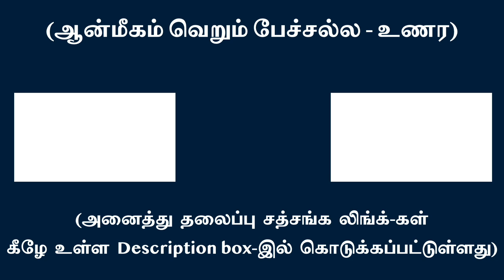நானில் அனுபவிப்பவனே இல்லை என்று உணர மரணம் கடப்பாய் | சுவாமி அருணாசல ரமணன்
Realizing that there is no separate experiencer in ‘I’, one transcends death l Swami Arunachala Ramanan